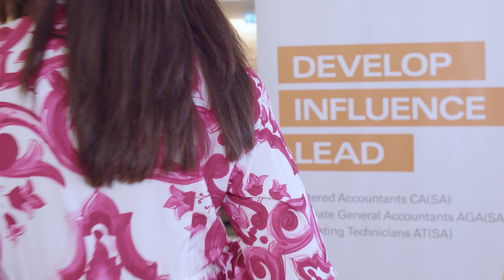UK Ladies Brunch 2024 | SAICA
The UK Ladies Brunch 2024 event is the perfect opportunity to network with like-minded female individuals, share experiences, and create meaningful connections that can lead to professional growth and success.
Here’s what you can look forward to:

Inspiring Speakers
- Delicious Food and Drinks
- Raffle tickets for sale for some fantastic prizes in aid of raising money for - - Thuthuka Education Upliftment Fund
- Networking Opportunities

Speakers:
Claire Blackwell, previously Chief Client Officer for St James’s Place. Michelle Olckers, Sustainability Assurance Lead, Partner Forvis Mazars. Previously the Co-CEO of Mazars in South Africa, as well as the Managing Partner of Mazars Cape Town and Head of Audit in Cape Town. Khosi Hlongwane CA(SA), Manager within the Audit Learning and Development team at BDO LLP. Tshepo Ncube, Managing Director of International Coverage at Absa Corporate and Investment Bank.